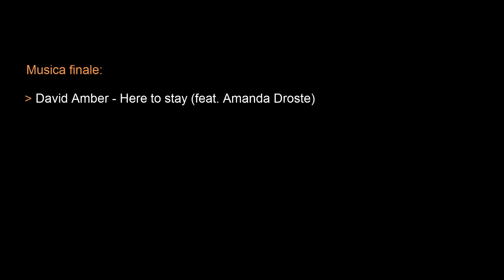Come Scrivere Una Fanfiction Senza Avere Problemi Legali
Vuoi scrivere una FanFiction? Vuoi inserire Sherlock nel tuo romanzo? Vuoi scrivere una storia incentrata completamente su personaggi creati da altri autori? In pochi minuti provo a fare chiarezza su alcuni dubbi, che spesso assillano chi è alle prese con una FanFiction. Spero ti sia utile.